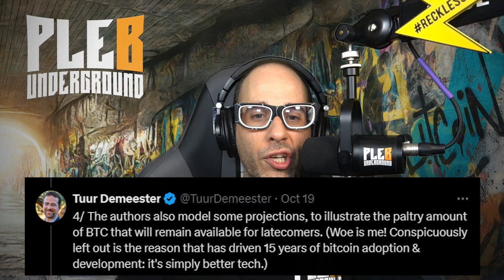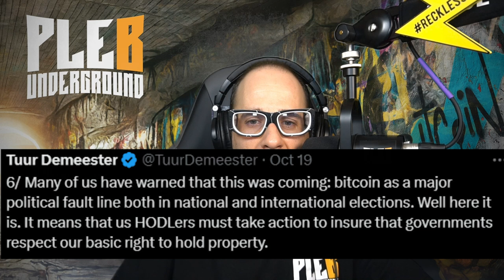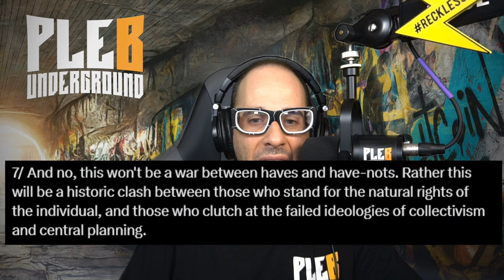Bitcoin Is Actually Making Us Poorer?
Timestamps:
00:00 - Intro
00:48 - There are no coincidences
02:20 - Early Bitcoin adopters are benefiting at the expense of 'latecomers'
05:49 - Bootstrapping bitcoin and the block reward
07:20 - ECB's most aggressive attack on bitcoin yet?
09:20 - The Bitcoin early adopter myth